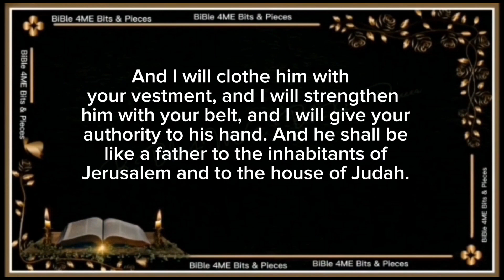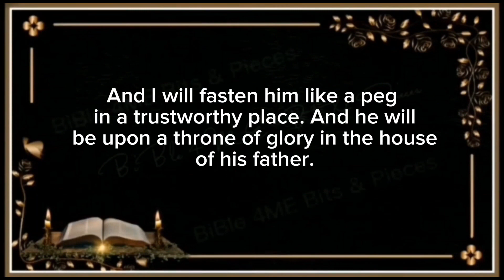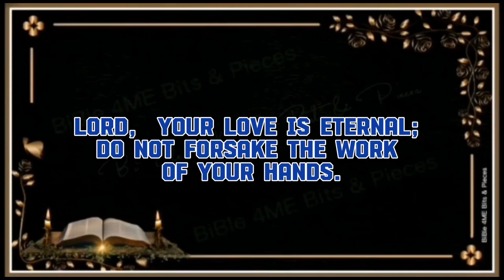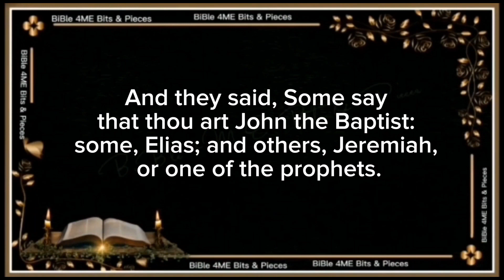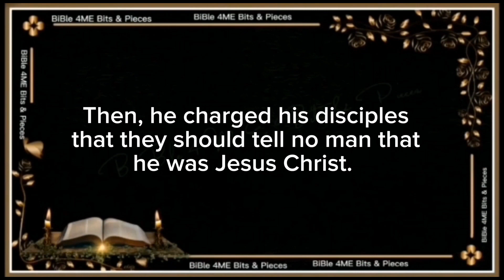Sunday Mass Reading for August 27th, 2023, twenty-first Sunday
Sunday Mass Readings for August 27 2023, Twenty-first Sunday in Ordinary Time, Year A1st ReadingIsaiah 22:19-23Responsorial PsalmPsalms 138:1-2, 2-3, 6, 82nd ReadingRomans 11:33-36AlleluiaMatthew 16:18GospelMatthew 16:13-20